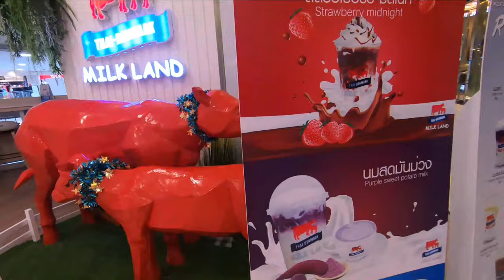The Mall Bangkapi | Shopping Paradise in Bangkok | Best Bargain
The Mall Bangkapi the most well-known shopping complex in Bangkapi district. It's a medium size venue with almost everything for every-day- living, tourism as well as in case of emergency. There are several restaurant here, however the authentic Thai style cuisine is located at the food court (canteen) on the ground floor. There are children playground on the fourth floor, also the first water park in this area is located there. Items here are a little bit pricey, however on sales plenty of them are cost friendly. All of the domestic bank branches with some other foreign banks and all of the telecommunication providers are here. Only one thing that lack here are medical clinic, dental, healthcare and cosmetic clinic is plenty.
Chiang Mai 2020 | Tour Blog | Hot Springs | Best of Thailand | Things to do in chiang mai

When I First Met Narendra Modi and Prabhas | madame tussauds bangkok walking tour 2020 | part 1